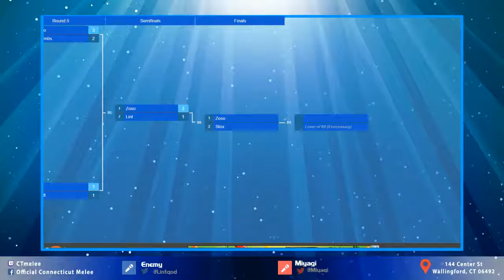CTmelee #63 - Zoso (Marth) vs. Slox (Fox) - Grandfinal SSBM Tournament